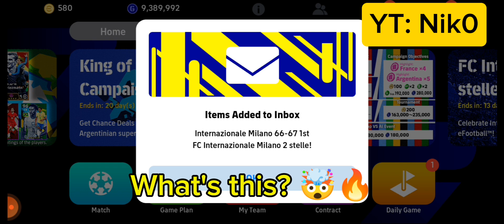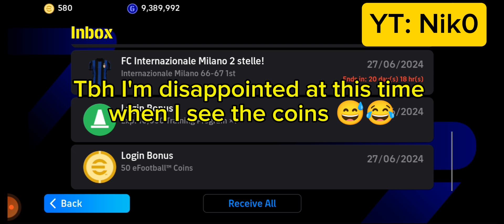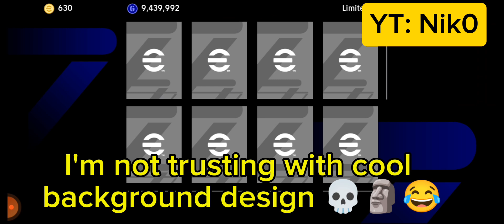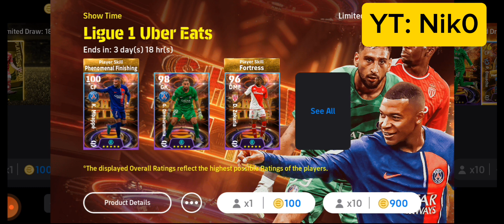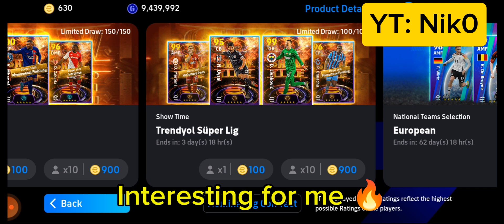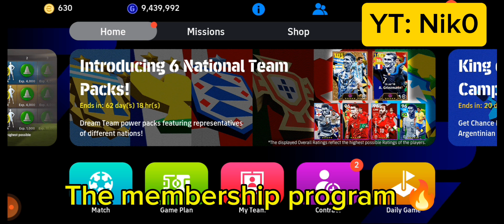Rare update in the WORLD! (Efootball 24 Mobile new update) 🔥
Just start downloading and enjoy the game 🎮

ignore these:

gaming efootball euro 2024 copa america 2024 ligue 1 jleague süper lig